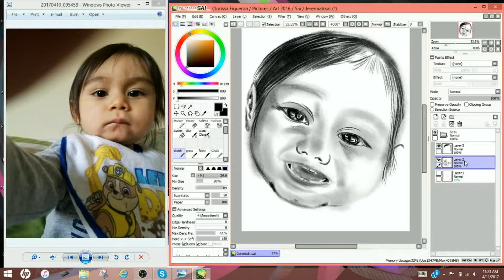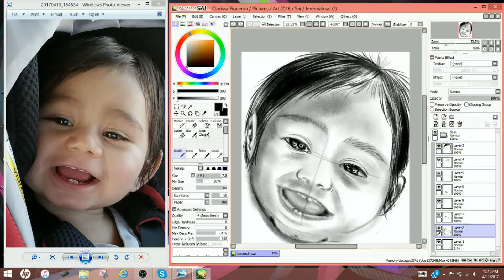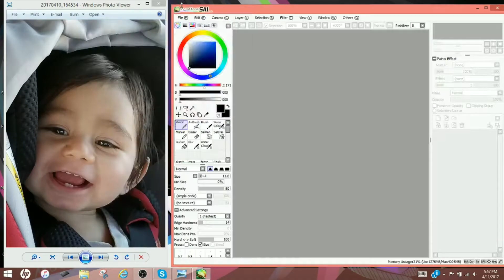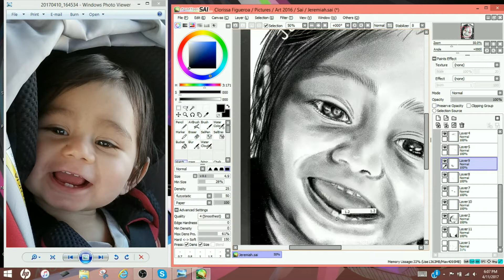Jeremiah Portrait (Speedpaint)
Programs Used:
Tablet: Wacom Intuo